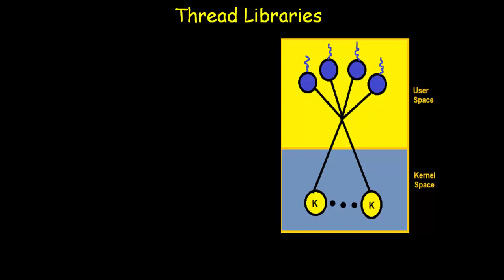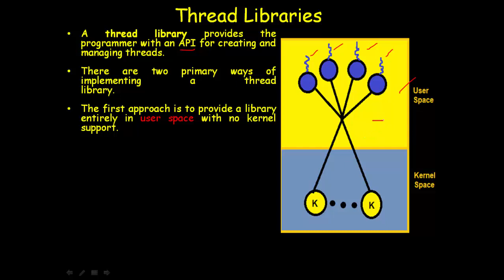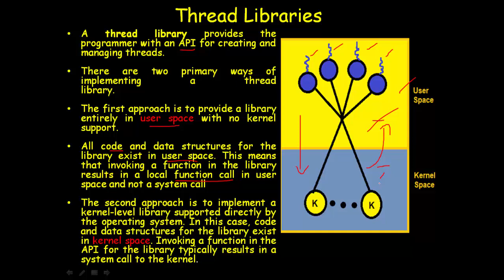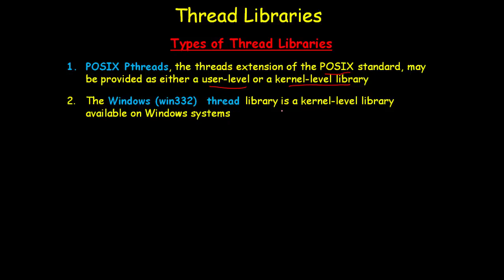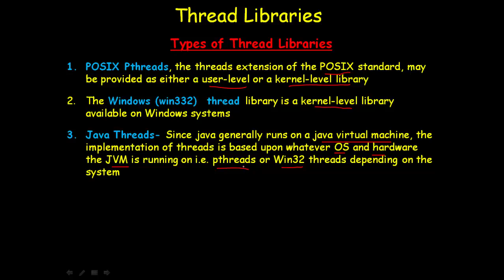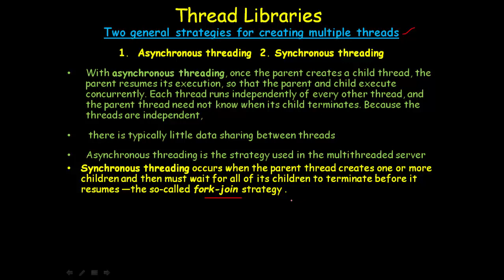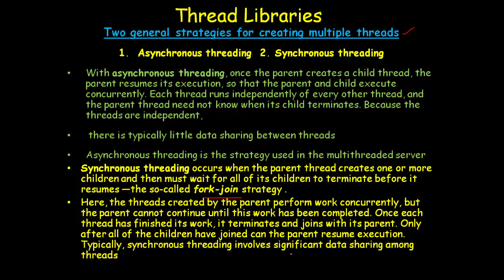THREAD LIBRARIES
A thread library provides the programmer an API for creating and managing threads